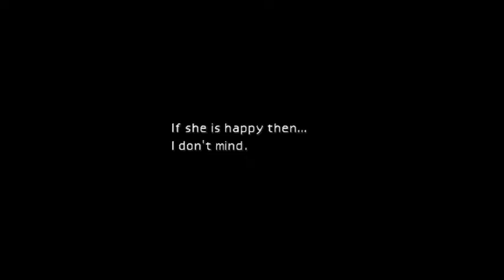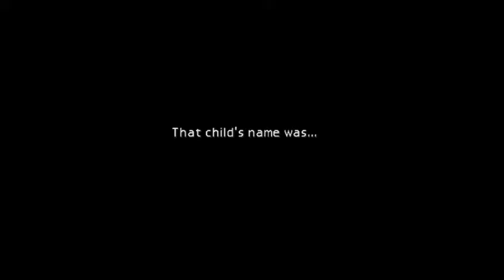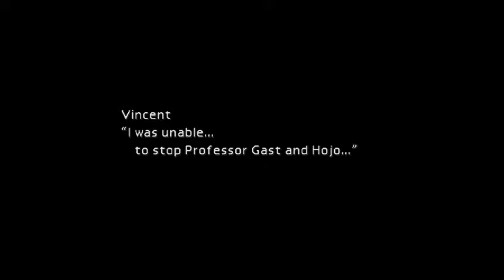Final Fantasy VII - Vincent's Past (PS4)